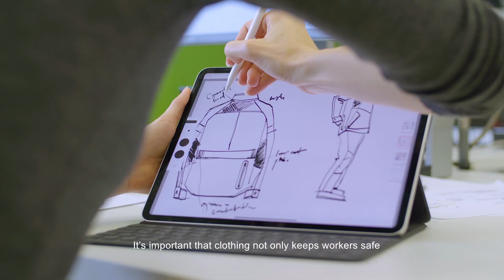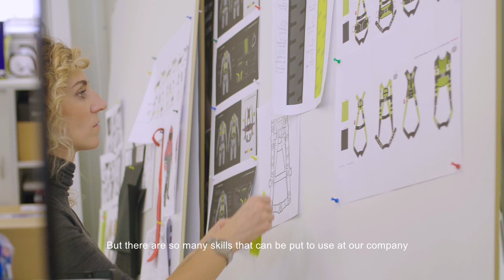Honeywell Futureshapers – Jana Bačinská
Who are the next technological future shapers? Honeywell approached us with a request of creating a series of videos presenting their specialists based in Europe.